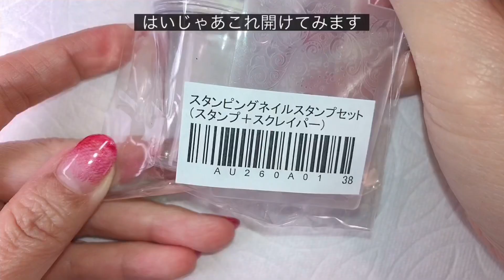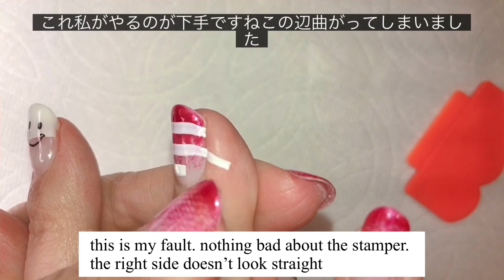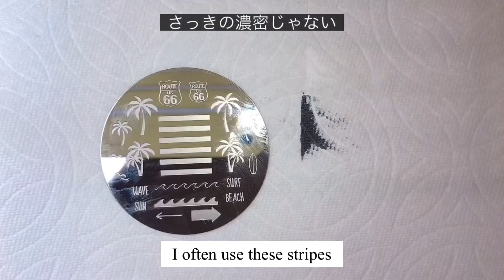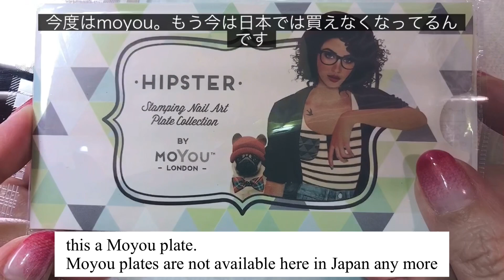セルフネイラーのネイルスタンピング用ネイルスタンパー購入レビュー。100均購入品も! Stamping nail stamper w/ English subtitles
100均やネット通販でいくつかネイルスタンパーを試したけど納得がいかず、スタンパー難民でしたが、とうとう満足できるスタンパーに出会えました!!手持ちのスタンピングプレートで色々試してみました。
I have been looking for a good nail stamper for ages, and I finally got one! I use various kinds of stamping plates available at dollar shops in Japan and on the internet.

↑I love her make up.

↑I just love watching what she does.

↑めっちゃためになる！更新頻度が高いから楽しみ

↑日本人にも合うようなデザインがいっぱい!

↑技がスゴイ。いつも何か新しいものを探されている